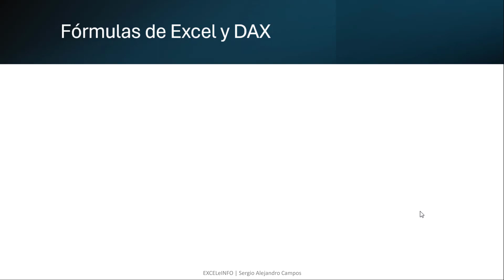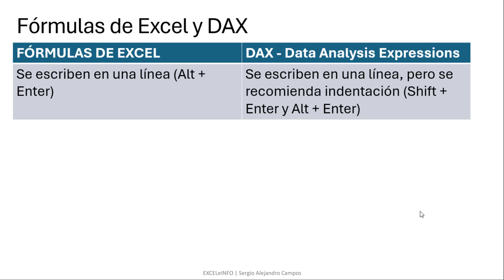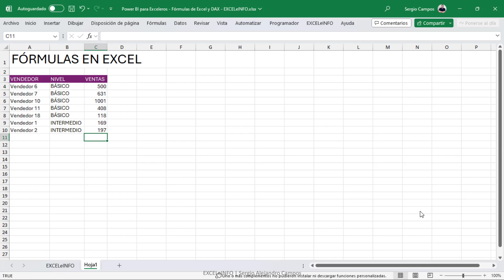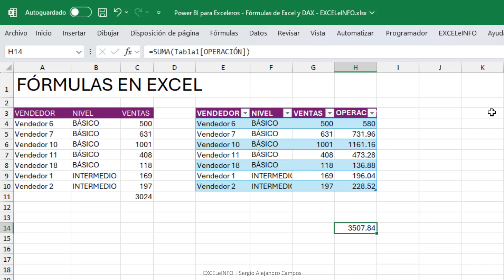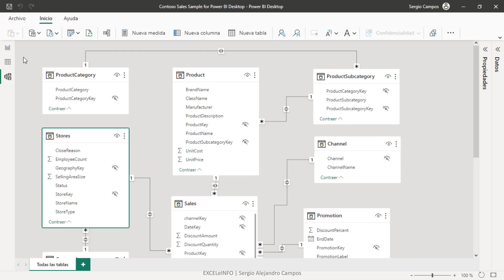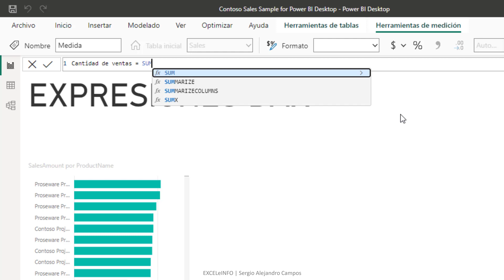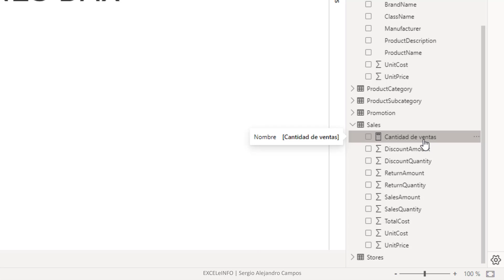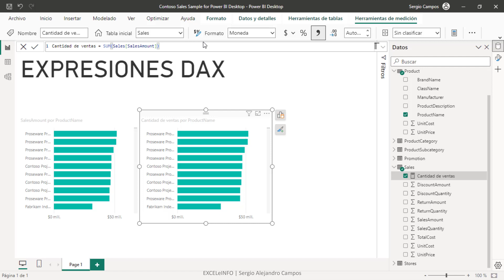En qué se parecen las Fórmulas de Excel y el lenguaje DAX - Power BI para Exceleros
🔥 Me la pensé en hacer este video, porque desde siempre he escuchado que DAX nada tiene qué ver con las Fórmulas de Excel.

🙄 Pero ¿qué tan cierto hay de eso?

💙 En este video veremos qué es DAX y las similitudes que tiene con las Fórmulas de Excel. Que desde ahora te digo, no todo es lo que parece.

⏱ CAPÍTULOS ⏱
0:00 Intro
00:54 Qué es DAX y dónde lo encotramos
02:56 En qué se parecen las fórmulas y DAX
05:50 Repaso de Fórmulas en Excel
08:18 Cómo usamos DAX en Power BI
09:56 Medidas en Power BI
13:20 Diferencia entre medidas implícitas y explícitas
13:58 Gráfico con base en la medida
15:17 Resumen